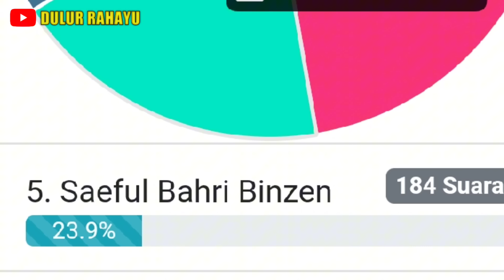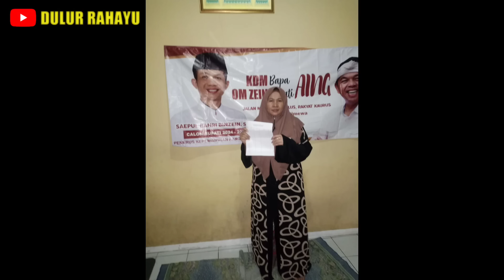Gara-Gara Kang Dedi Mulyadi‼️ Peta Politik Purwakarta Berubah | Om Zein Mantap Nyalon Bupati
Sampurasun...

Hengkangnya Kang Dedi Mulyadi dari Golkar ke Gerindra mengubah peta politik, wabilkhusus politik lokal Purwakarta.

Golkar partai asal kang Dedi yang semula menjadi penguasa kursi legislatif, kini harus rela menghadapi kenyataan disalip Gerindra.

Tak dipungkiri, pengaruh kang Dedi Mulyadi dalam perubahan peta politik Purwakarta sangat kentara.

Gerindra mampu menyalip Raihan kursi Golkar dan menjadi satu-satunya partai yang bisa mengusung calon sendiri dalam Pilkada mendatang.

Keberhasilan Gerindra tersebut tentu menjadi angin segar bagi dinamika politik menjelang Pilkada 2024.

Konon santer beredar, Kang Dedi Mulyadi sendiri memiliki jagoan yang akan diusung dalam kontestasi lima tahunan di kota santri tersebut.

Adalah Om Zein yang sejak dua tahun silam sudah curi start dan bergerilya dari desa ke desa dalam melakukan kerja-kerja politik kemanusiaan.

Dibantu sejumlah relawan, om Zein terus memantapkan diri untuk maju dalam gelanggang Pilkada Purwakarta yang akan datang.